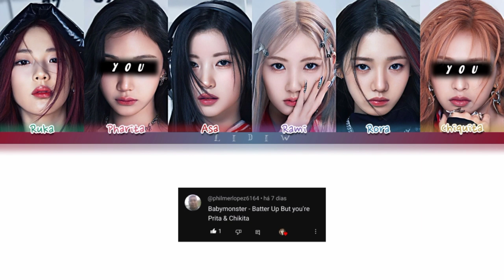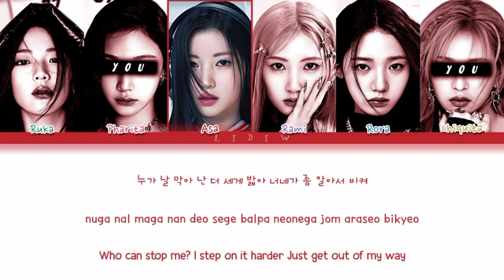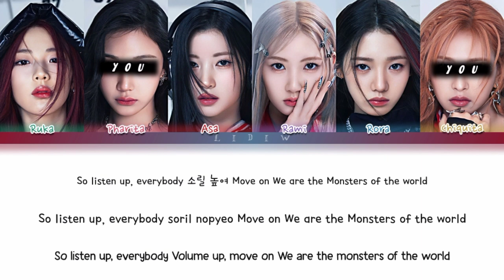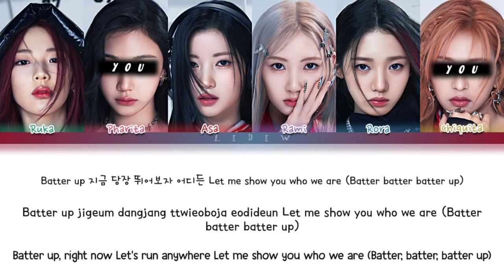BABYMONSTER || BATTER UP but you are Pharita & Chiquita (Color Coded Lyrics Karaoke)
🇧🇷| BABYMONSTER BATTER UP mas você é a Pharita e a Chiquita (Karaokê)